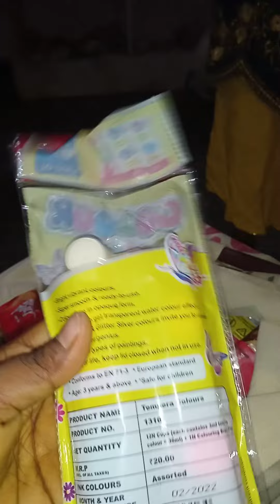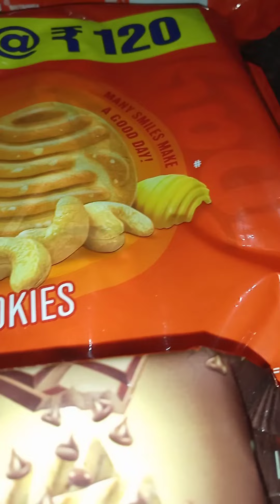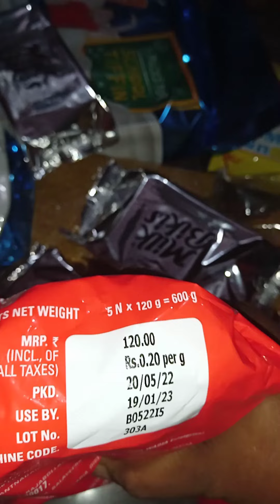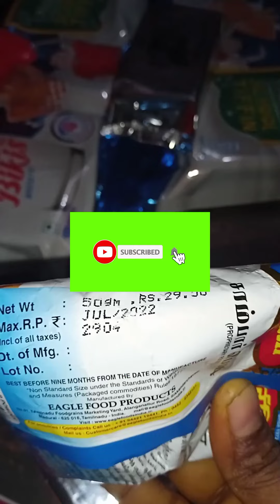Sai varshanavin shopping items list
Sai varshanavin shopping list items